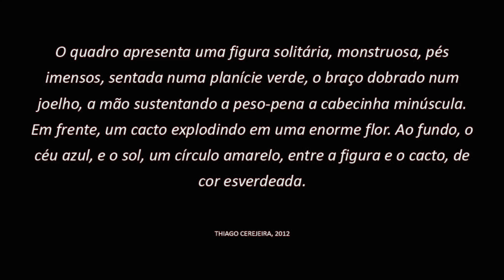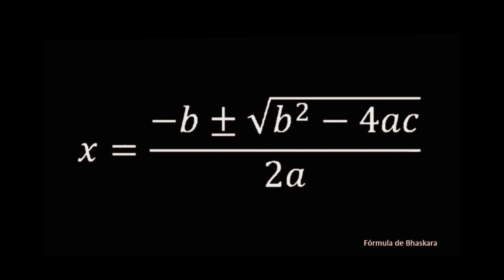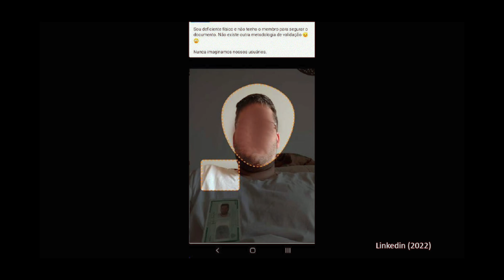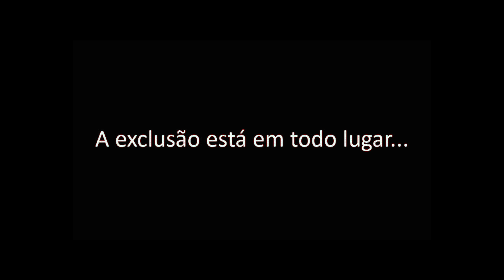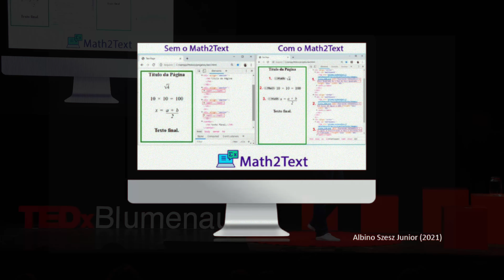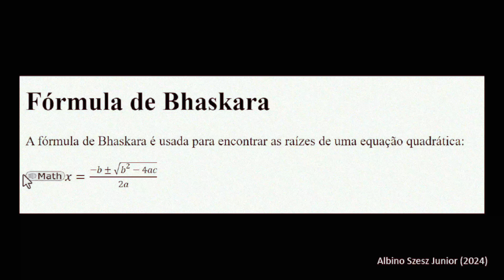Enxergando o Invisível: Inclusão Através da Tecnologia | Albino Szesz Junior | TEDxBlumenau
Discover how assistive technology and Artificial Intelligence are transforming accessibility and promoting inclusion. Albino Szesz Junior shares his personal experiences and technological developments that make life easier for people with disabilities. Learn how small actions and innovative tools can make a big difference. PhD in Science and Technology Education from UTFPR, works in the areas of computing, inclusive education, innovation, artificial intelligence, and educational technologies. As CEO and co-founder of PiSigma Soluções em Tecnologia, he combines his academic expertise with an entrepreneurial vision, leading innovations in the technology sector and dedicating himself to creating innovative solutions for education. His academic background includes a master’s in Applied Computing and specializations in Media in Education and Accessibility. Currently, he is a professor in the Department of Informatics at UEPG, teaching in the Computer Engineering and Software Engineering programs, and he also serves as a professor in the Master's Program in Inclusive Education (PROFEI). Additionally, he is the director of the Innovation and Intellectual Property Agency (AGIPI) at UEPG, where he drives innovation and intellectual property development. This talk was given at a TEDx event using the TED conference format but independently organized by a local community.